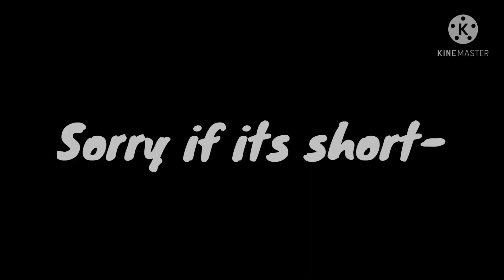Afton family stuck in a room for 24 hours II Part 2 II Afton fam II Gacha club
Im so sorry if its short and cringe-